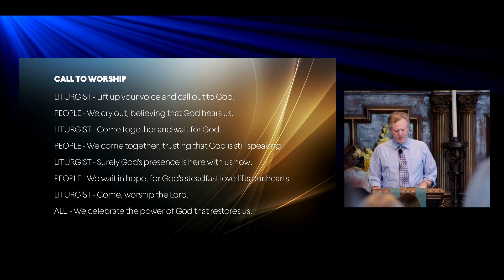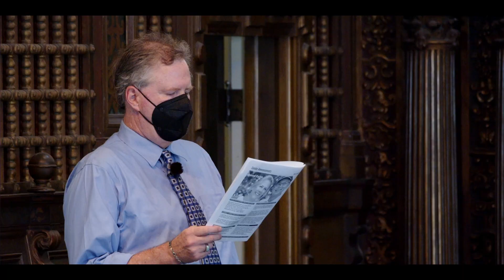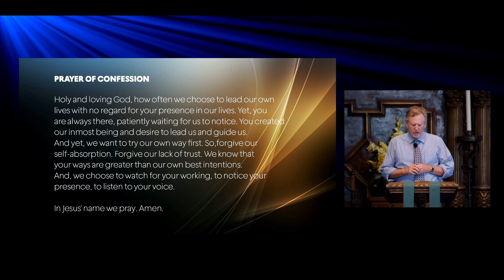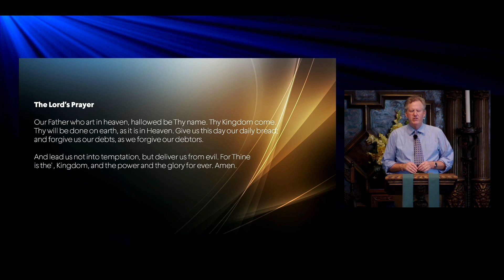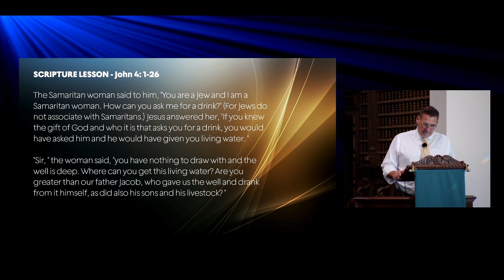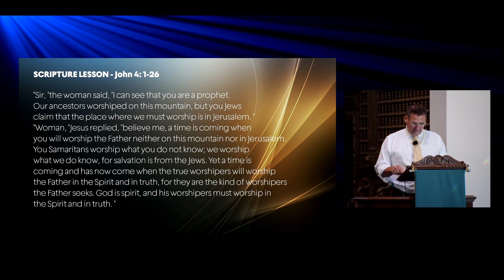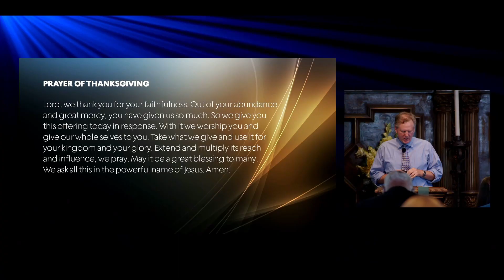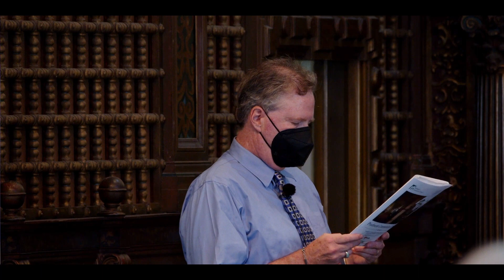JUNE 19, 2022 WORSHIP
Scott Kail delivers our sermon, continuing the series, ‘Questions God Asks Us.’ Don Ashburn leads our service and guest organist Mark Winges, along with alto Tina Harrington, delvers our music.